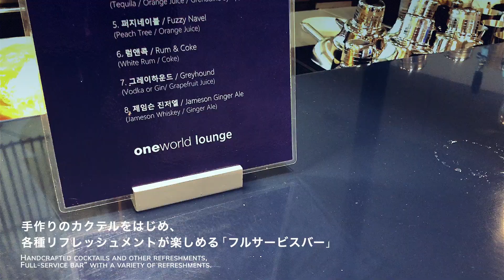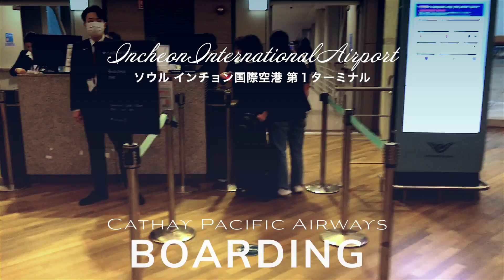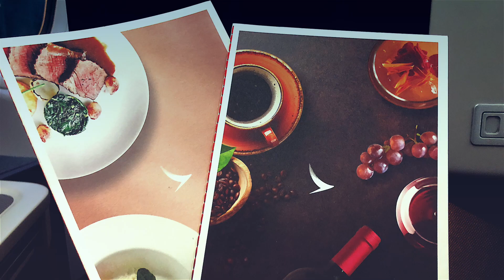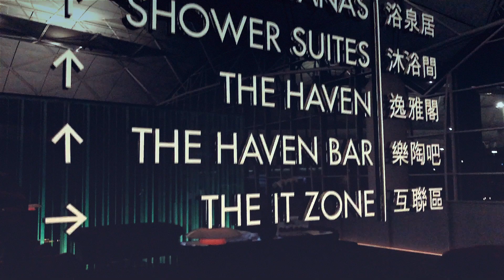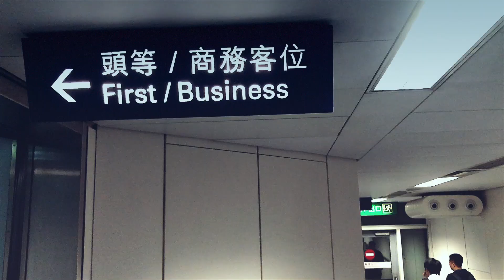キャセイパシフィック航空ビジネスクラス徹底レビュー エアバス A330とA350の当たり機材 ワンワールドラウンジ & The Wing紹介 海外発券 ソウルからシンガポールへの孤高旅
キャセイパシフィック航空ビジネスクラス徹底レビュー！
A330とA350の当たり機材を比較しながら、ソウルからシンガポールへのフライトをお届けします。

さらに、ソウルのワンワールドラウンジと、香港の名高いファーストクラスラウンジ「The Wing」の魅力もたっぷりお見せします。

ビジネスクラスのラグジュアリーな旅を存分に楽しみたい方は必見です！

ラウンジの設備やサービス内容、フライト中の食事(ヴィーガンミール)、エンターテインメントなど、キャセイパシフィック航空のビジネスクラスの全貌をご紹介します。

この動画を見て、次の旅行の参考にしてみてください！
フライトやラウンジの最新情報もお届けしますので、旅行好きの方や航空会社の比較に興味がある方はぜひご覧ください。

00:00 オープニング
00:27 本日の行き先は
01:26 ソウル インチョン国際空港「ワンワールド アライアンス ラウンジ」
03:03 韓国→上海［乗継］へ
03:50 ［キャセイパシフィック航空］ビジネスクラス
05:10 到着
05:30 香港国際空港「The WING」
07:55 上海［乗継］→シンガポールへ
08:46 ［キャセイパシフィック航空］ビジネスクラス
09:23  到着
10:05 本日のレビュー

世界各地へお得に行くための一歩先を行く方法はこちらから

See also :
ファーストクラス専門チャンネル
First Class Review by Voyage Avancé

スイートルーム専門チャンネル
Suite Room Review by Voyage Avancé

結構海外ご一緒してます。